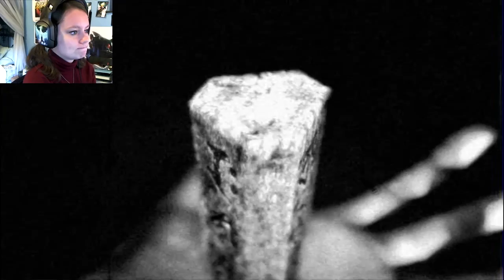Fatal Frame 3: The Tormented | 19 | Das a LOT of Impaled Priestesses...